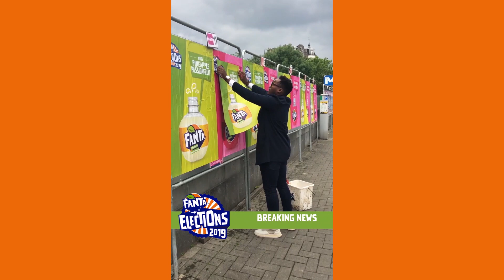Fanta Elections - NL